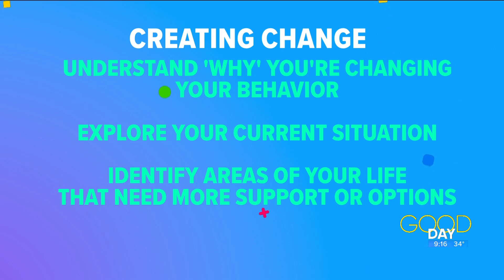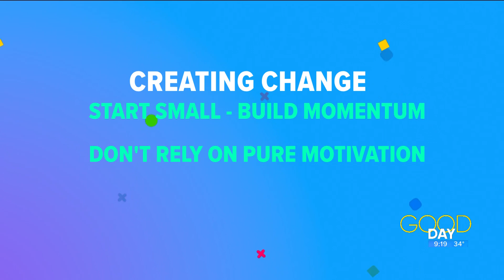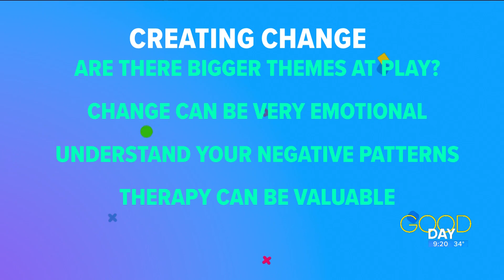Is change in your future? How to examine and manage a New Year's resolution | Good Day on WTOL 11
Counselor Allison Kuhr talks the emotional management of a New Year's resolution and how to make it as impactful as possible.